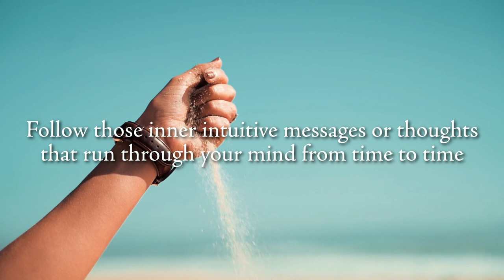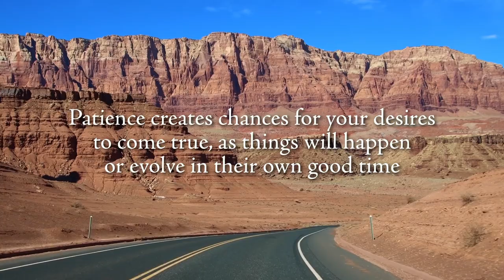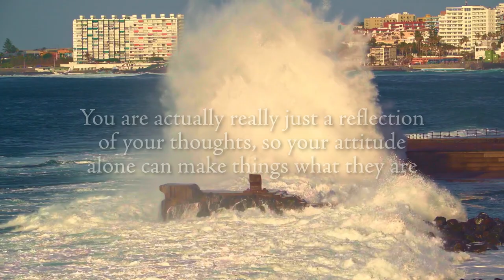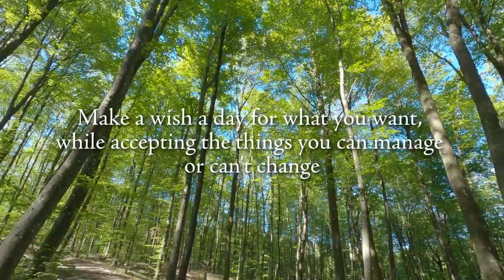Destiny Should Always Be Solely Under Your Control - Inspiring Quotes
Live life to its full potential making use of your innate abilities to create or attract the things that you desire. Take this chance to pursue the things that enliven you, that give you satisfaction, and joy, and bring about true bliss.

Quotes are taken from the book: ‘The Solution’ By Steven Redhead

Videos:
End Screen
Video: pexels-ambientnature-atmosphere-5527425.mp4
YouTube Thumbnail Created by Steven Redhead